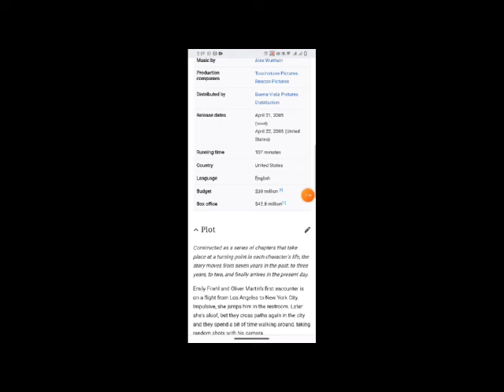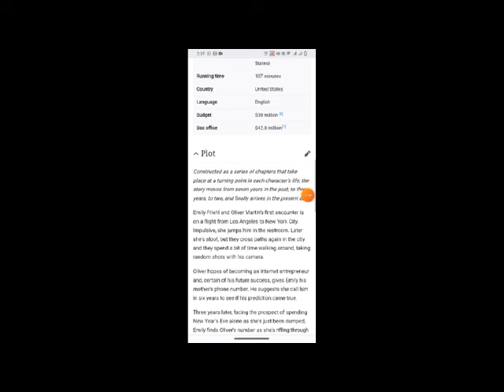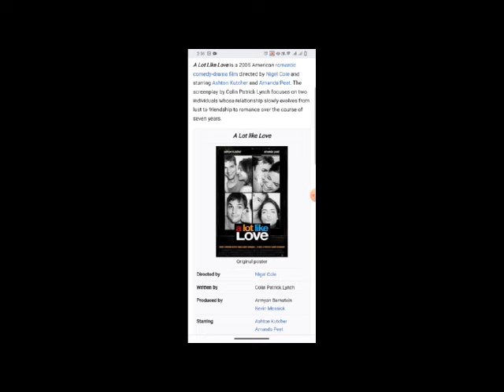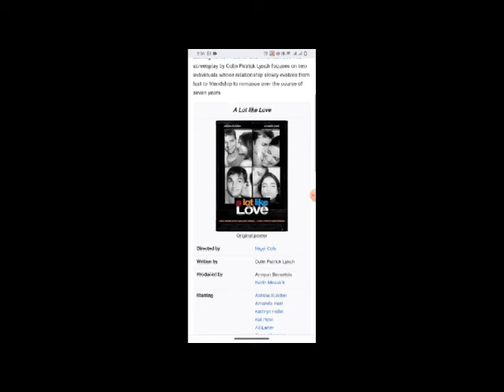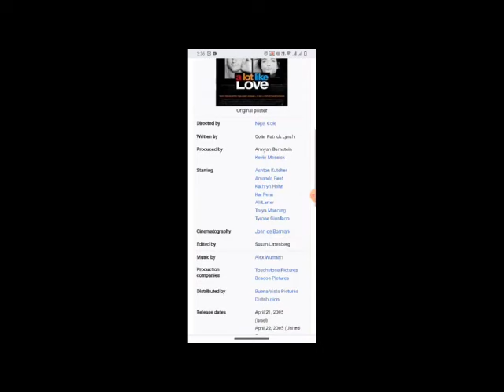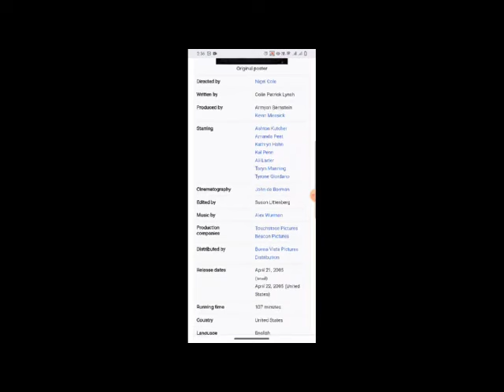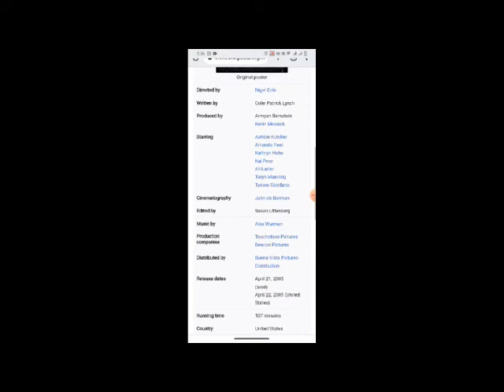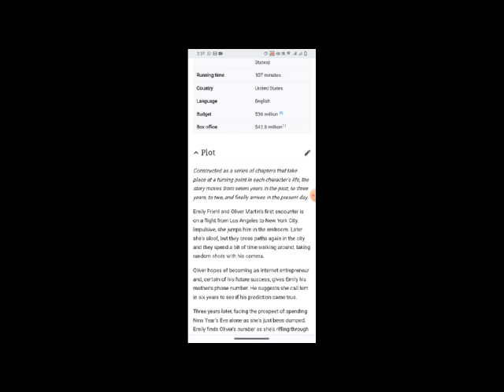A Lot like Love Full movie Fact & Review / Ashton Kutcher / Amanda Peet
In this video we will tell you about fact and review of movie A Lot like Love.